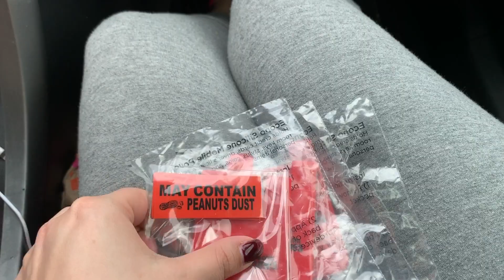SECURING OUR 7th LOCATION WITH OUR BULK VENDING BUSINESS!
Hey guys
In this video we get our biggest location yet! We placed a bounce a roo and purchase a triple shop. Thanks for our friends at Candymachines.com for always having what we need in their store! They have the best customer service!

Where I get all my vending needs:

- Candymachines.com (all other things)
- Sam's club (candy)
- Staples (labels)